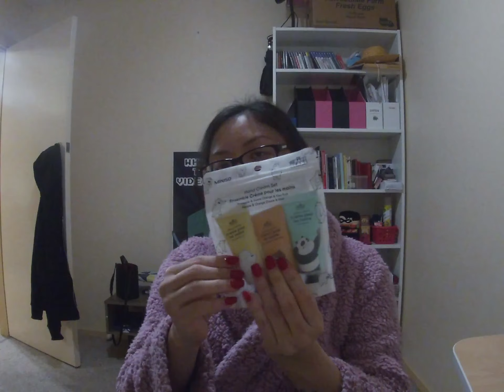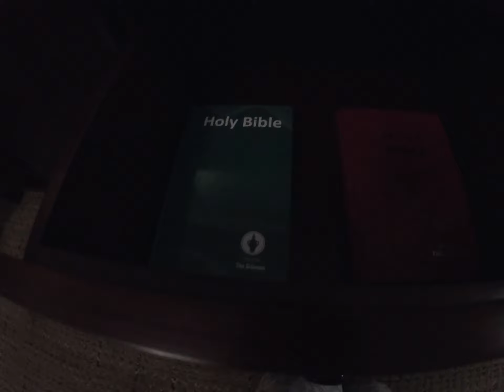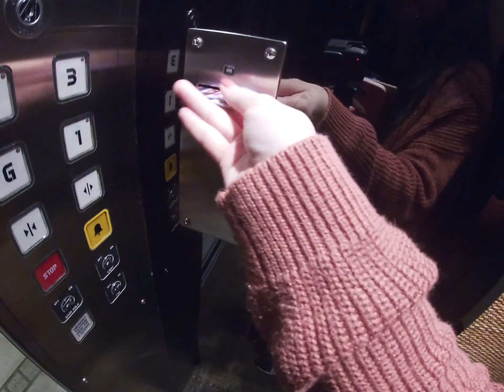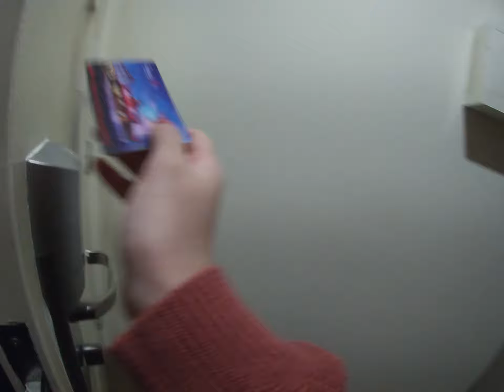August 2020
It was August!